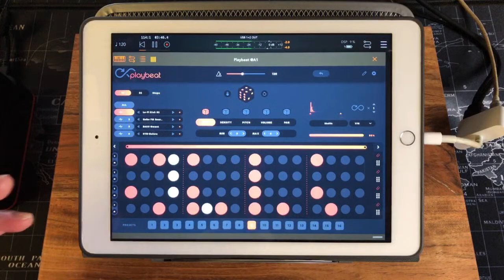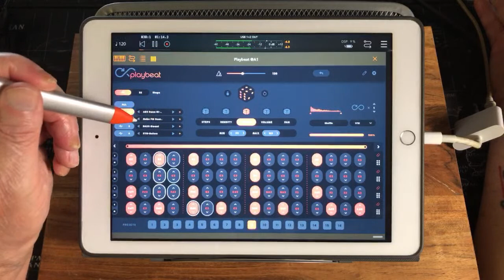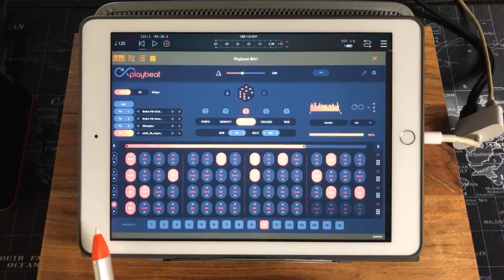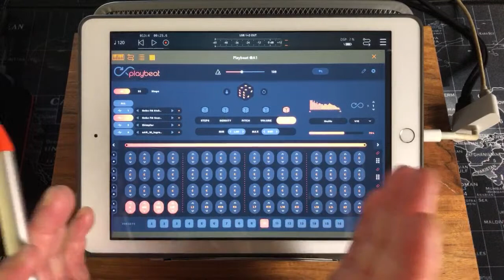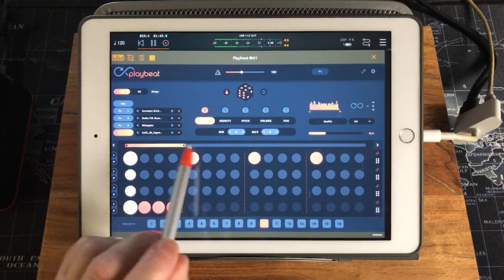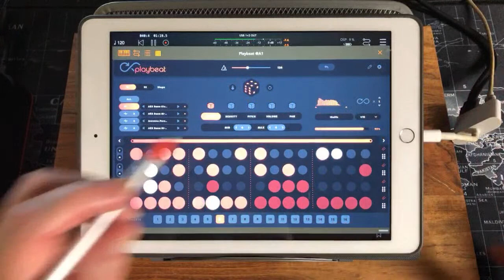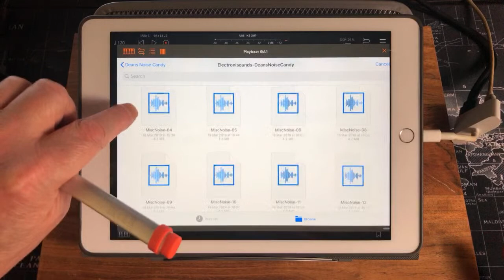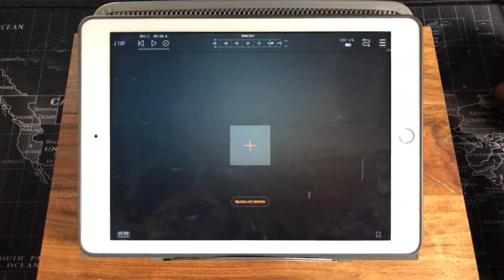PLAYBEAT - Creative Groove Randomizer by Audiomodern - Tutorial & Demo - iPad Live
You can get Playbeat here at the App Store